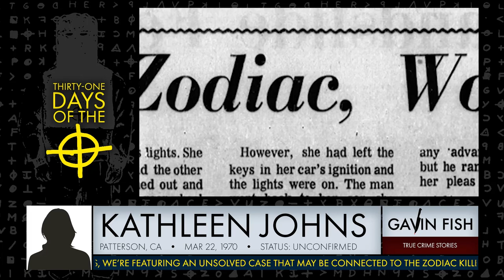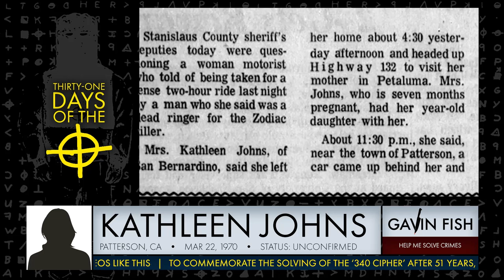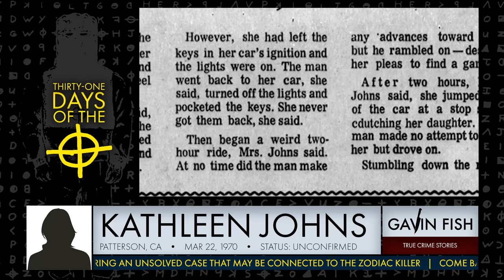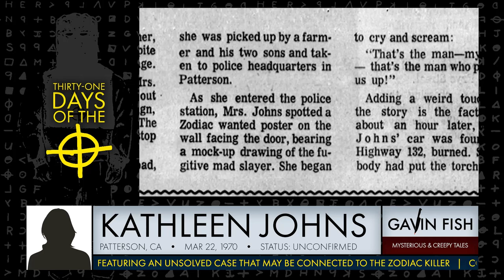"Good Samaritan" turns out to be the Zodiac Killer???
Kathleen Johns was traveling from San Bernardino to Petaluma when she was stopped by a motorist that let her know her wheel was loose. What happened next was terrifying.